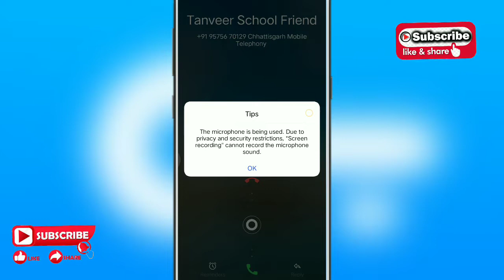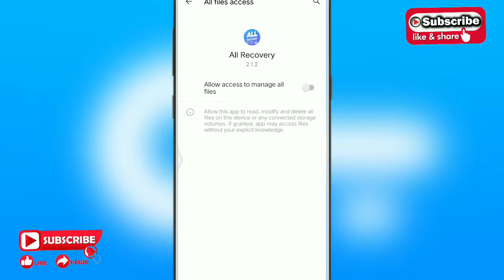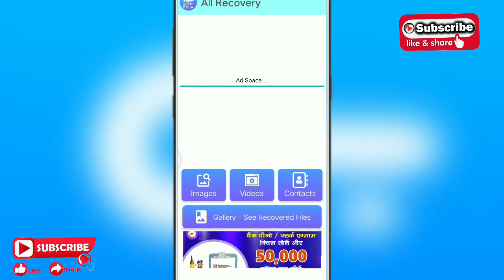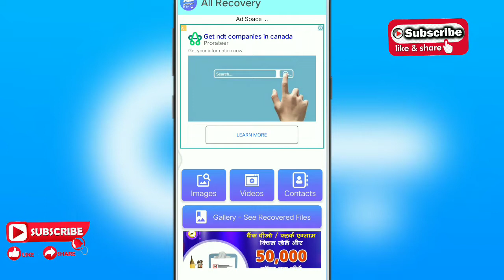All Recvery app se photo kaise wapas laye ।। Delete photo wapas Kaise laye । How to use All Recovery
kaise use kare All Recovery appAll Recvery app se photo kaise wapas laye ।। Delete photo wapas Kaise laye । How to use All Recovery